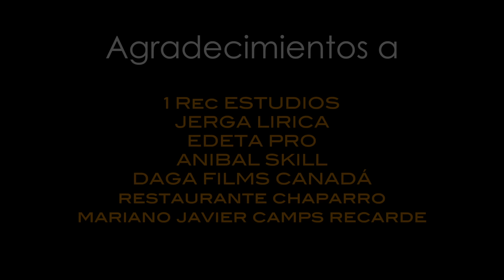KULTAMA - INMIGRANTE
Tercer Clip de KULTAMA extraído de su nuevo álbum "SENTENCIA". Esta vez el tema elegido es "INMIGRANTE" un gran trabajo realizado y dirigido por DAGA FILMS, producido por SR TCEE.